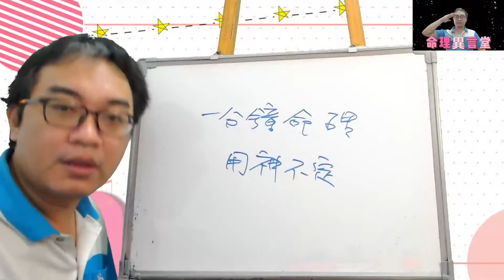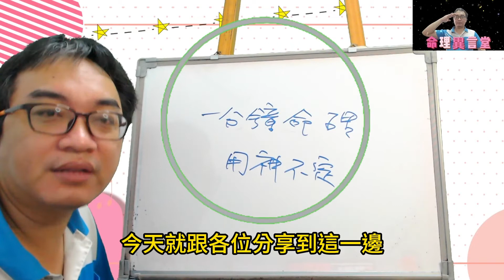一分鐘命理：用神不定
用神不定：
因為五行排列不同，用神也會改變。
服務項目(先預約)
3.八字批命(流年)3600、取名3600、勘宅12000、姓名鑒定500
4.Line：s12860990、微信：s12860990
7.服務地點：高雄市大社區萬金路82-7號(楠梓火車站前的旗楠路一路直走便可看見萬金路)